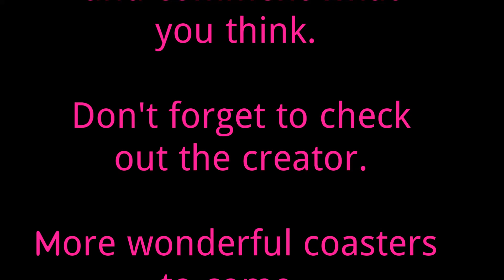RA294 Roller fun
Check out the creators channel